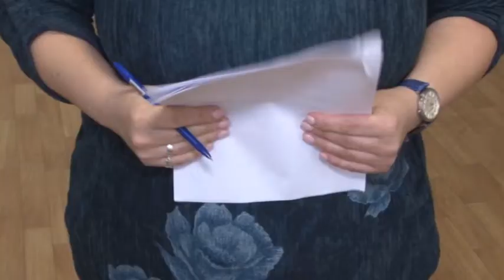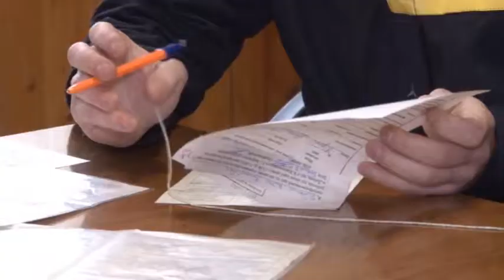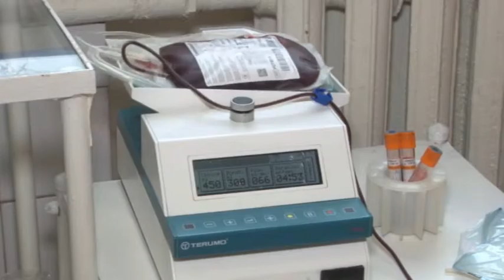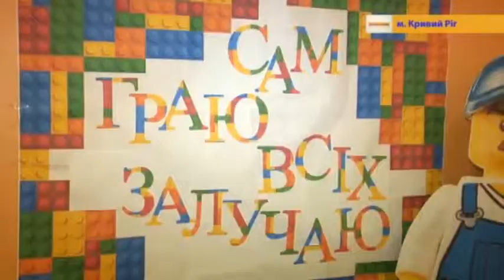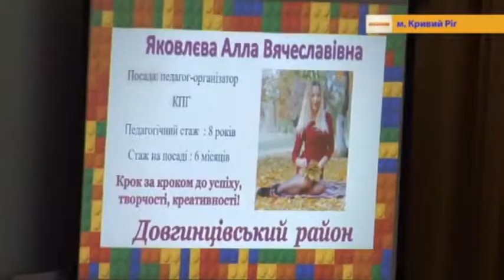01.03.2019 Новини 13:30